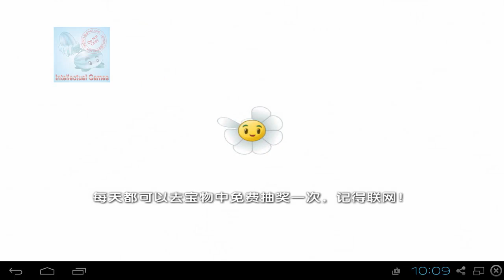Plants vs Zombies 2 Chinese - Dark Ages Night 08 Fog Night Plants vs Zombies 2 Chinese